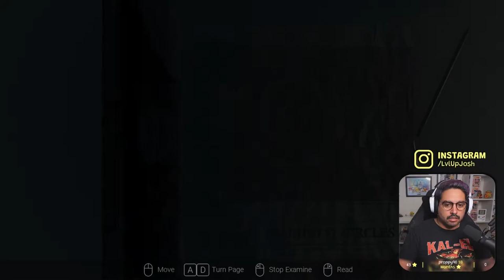Pills and Drunk | Visage Let's play Part 1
!WARNING!
This game is very scary and unpleasent, also not made for children.

Welcome to Part 1 of my Visage Let's play.
Taking Pills and getting drunk is not the solution for your problems!
Never thought this game would actually get me this scared...

If you're having some substance problem, please reach out for some help.
As a person with personal experience, I assure you that you'll feel so much better after getting help with your mental health and substance abuse.